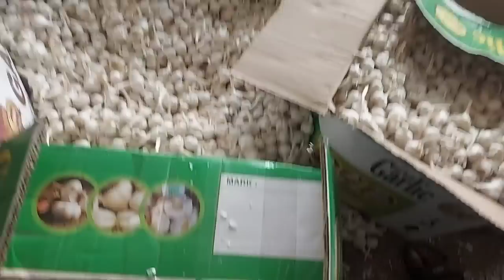garlic price,today garlic bhav,lahsun ka bhav,today Garlic bhav,नीमच मंडी mandsour Mandi लहसुन काभाव